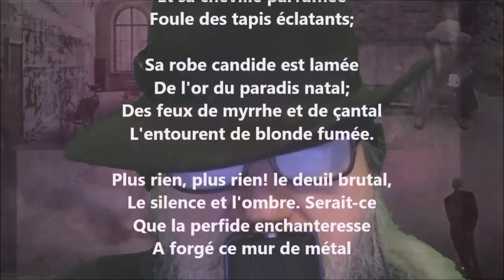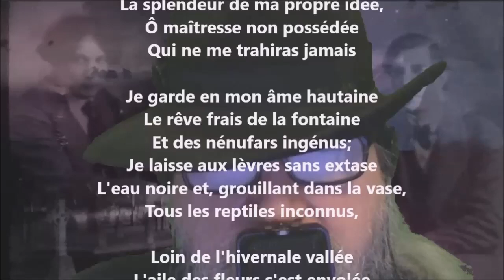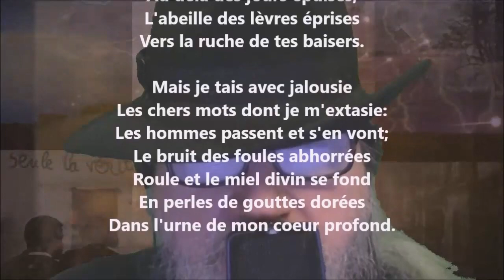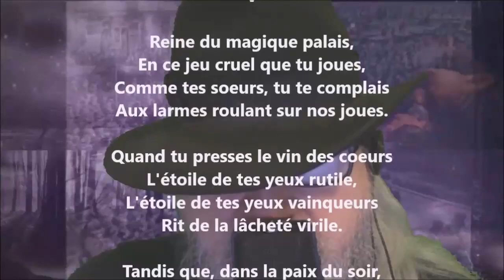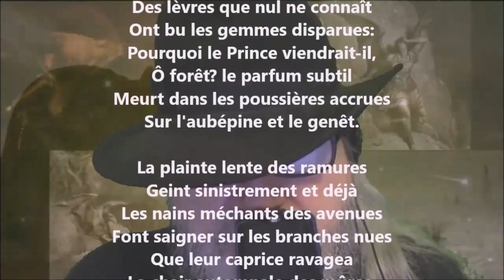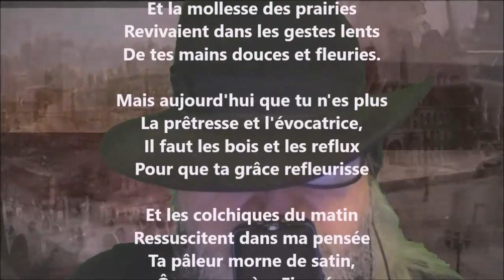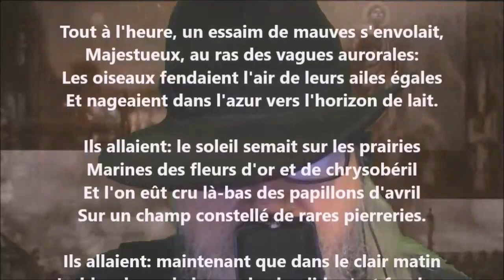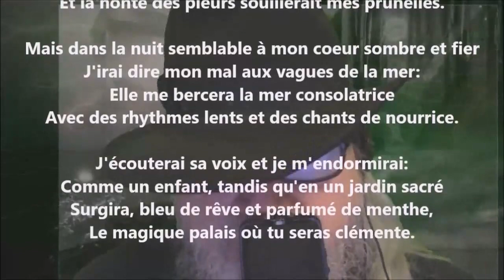Lieder - Pierre Quillard lu par Yvon Jean